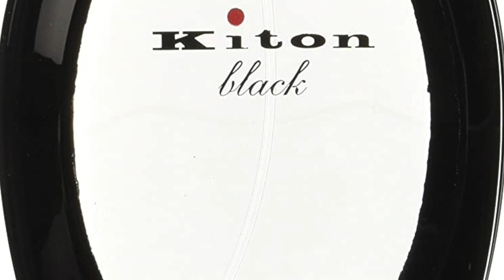BUILD YOUR MEN'S FRAGRANCE COLLECTION INEXPENSIVELY AND STAND OUT WITH YOUR SCENTS A Beginners Guide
A question I received asking me to suggest Fragrances for someone that's just starting out collecting. This is the end result of that question. Here's the question from UMED: I love your videos especially the Top 10s. What's a good handful of fragrances to start my collection with. My options below

ZADIG & VOLTAIRE THIS IS HIM! 100mL/$55:  Sandalwood, Vanilla, Incense, Black Pepper, Grapefruit
KENZO JUNGLE HOMME 100mL/$32: Nutmeg, Guaiac Wood, Cedar, Ambrette, Mate, Lime,
PRE DE PROVENCE NO. 63 100mL/$30: Tobacco, Amber, Black/Pink Pepper, Citruses, Plum, Cedar,  Leather, Violet Leaves
at a Discount
MAUBOUSSIN UNE HISTOIRE D'HOMME IRRESISTIBLE 90mL/$30: Fig Leaf, Italian Bergamot, Sandalwood, Cedarwood
LALIQUE L'INSOUMIS 100mL/$32: Clary Sage, Basil, Woody Notes, Rum, Lavender, Vetiver
LALIQUE ENCRE NOIRE A L'EXTREME 100mL/$32: Vetiver, Haitian Vetiver, Cypress, Incense, Orris, Elemi, Patchouli, Sandalwood, Bergamot
KITON BLACK 125mL/$44: Violet Leaf, Leather, Red Berries, Violet, Vetiver, Cyclamen, Cedar, Amber, Tonka
GUERLAIN HERITAGE EDT 100mL/$47:  Sandalwood, Patchouli, Lavender, Amber, Aldehydes, Juniper Berries, Oakmoss, Musk
ZARA VETIVER PAMPLEMOUSSE 90mL/$46: Grapefruit, Mandarin Orange, Vetiver
BANANA REPUBLIC 78 VINTAGE GREEN 75mL$36: Bergamot, Green Leaves, Green Tea, Fig, Mandarin Orange, Jasmine, Magnolia, Vetiver, Musk
BONUS: BENTLEY FOR MEN ABSOLUTE: $40: Cedar, Olibanum, Pink Pepper, Papyrus, Oud, Sandalwood, Ginger, Amber, Oakmoss
BONUS 3: BENTLEY FOR MEN INTENSE: $32: Incense, Leather, Benzoin, Rum, Black Pepper, Patchouli, Woods, Cinnamon, Cedar, Bay Leaf
TOTAL $456 for 12 Fragrances

The views and opinions for the Fragrances discussed in today's video are all my own. If you're curious to try the Fragrances discussed in today's video please buy or obtain samples/decants prior to purchasing a full bottle. Fragrances I like you might not like and vice versa, so I cannot guarantee you will react to the Fragrances I discuss on the channel as I have.